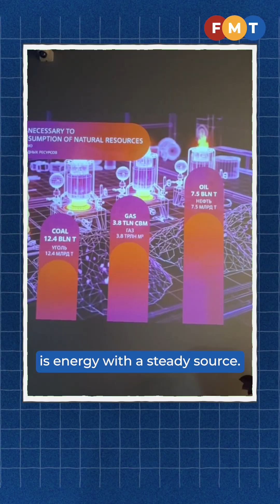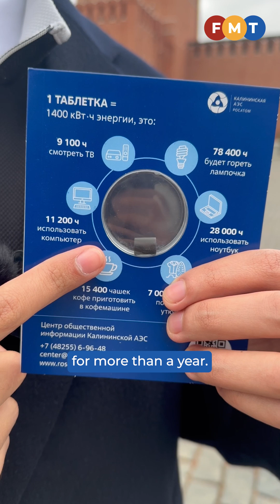Malaysia going nuclear explained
With energy demand rising, is it time for nuclear power to enter the mix?